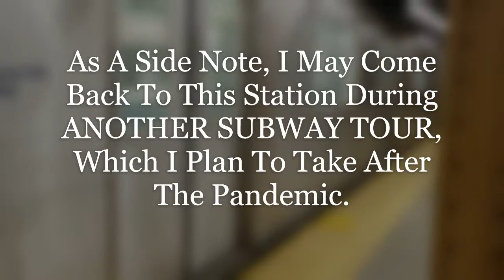New York City Subway @ 34th Street - Penn Station | Another Transit Video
NYCT Subway Arriving & Departing include...

Bombardier R62A
Bombardier R142
Kawasaki R62